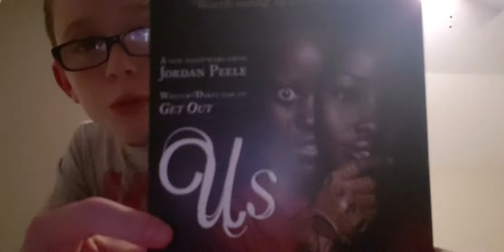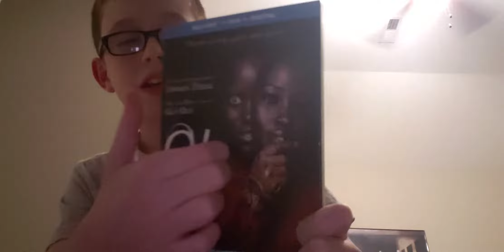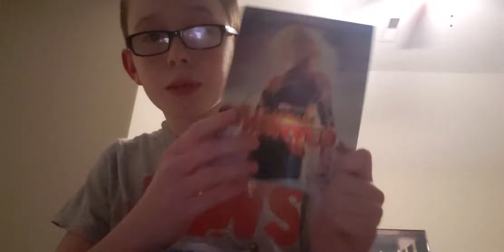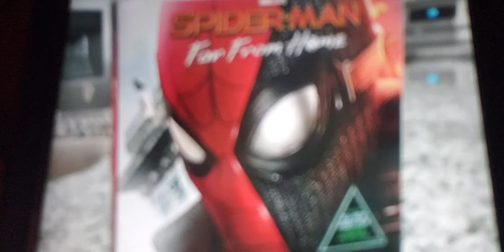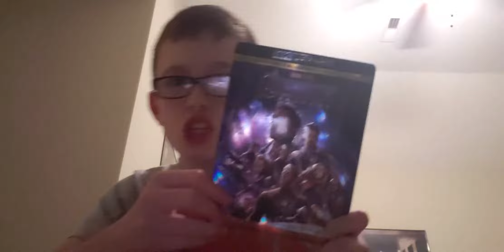Top 10 Favorite Movies Of 2019!